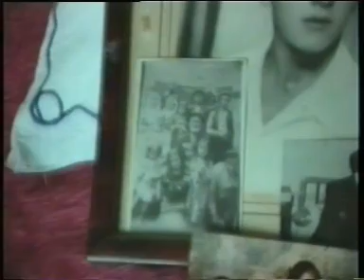Geçmişe Yolculuk Esenyaka Belgeseli 1 nisan 1997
sorvivor'u aratmayan yarışma 23 nisan esenyaka köyü yarışmaları :D